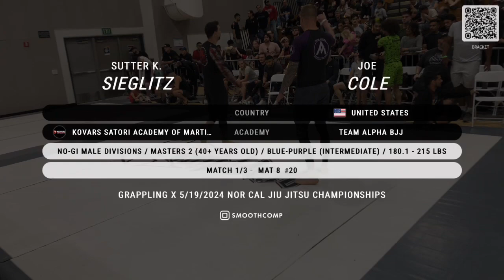May 8th 2024 Mat 8 Part 2